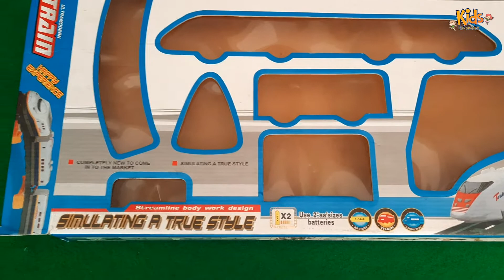Train for kids | Toy Train | Train video for kids | Train for babies | High speed train Video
A train is a form of rail transport consisting of a series of connected vehicles running along a railroad track to transport passengers or cargo.

A lot of babies like to play with baby trains. Baby trains are set up using train lines and run with batteries. There are a lot of playing trains for children. In this video, we tried to set up one baby train and run it for kids.

This toy train is nice and safe for kids.

Toy Train,
Toy Train in English,
Toy Train For Kids,
Toy Train video,
Kids playing with Toy Train,
Kids playing with Train,
Having fun playing with Train,
Educational Video For Kids,
kids video,
Educational Video,
Toy video,
playing with Train,

About Kids Upokary channel:
Kids Upokary is a channel where kids learn educational topics using playful videos. This channel will make them happy and smart.

At Upokary, we are dedicated to creating quality, educational videos that can help kids to learn all about letters, numbers, shapes, colors, animals, and so much more with lots of fun.